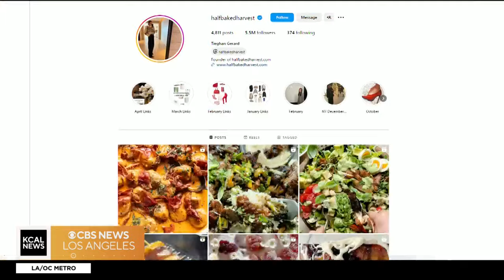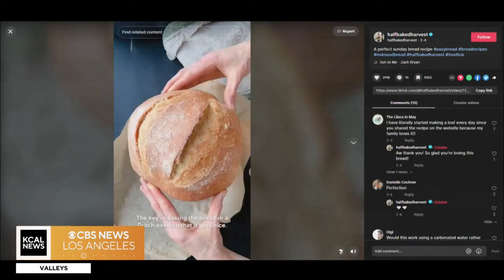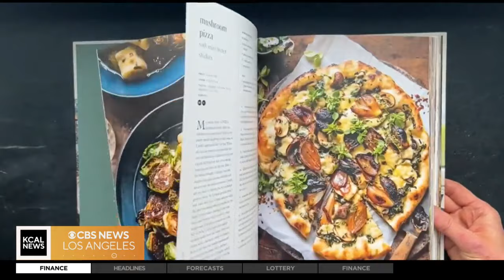A special menu by viral food sensation, Tieghan Gerard is being served up in Santa Monica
The month-long collaborative menu series at FIG Restaurant in Santa Monica features a selection of Half Baked Harvest’s most popular comfort food dishes.